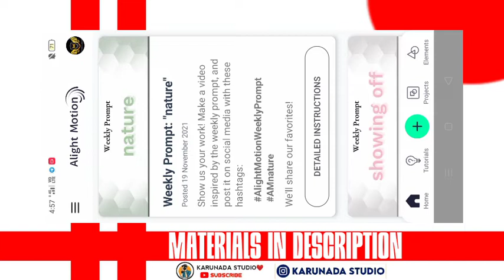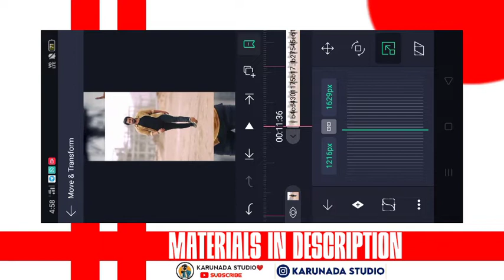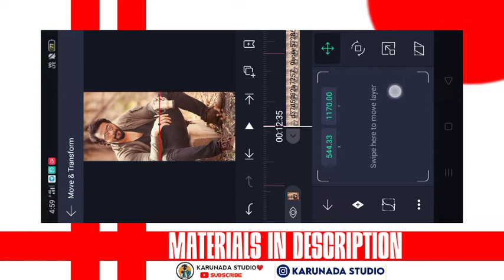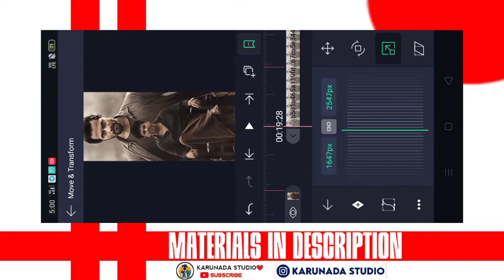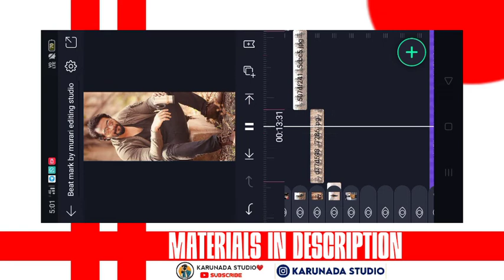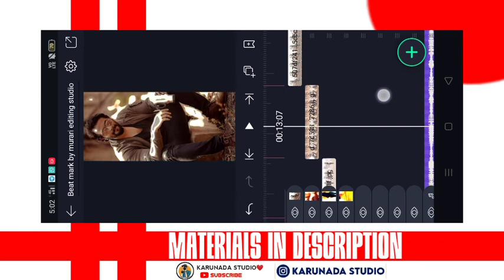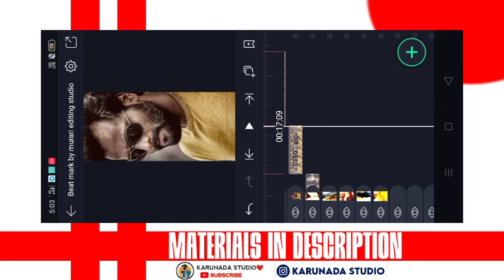madagaja dailogue whatsapp status video editing in alight motion || Alightmotion new shake effect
🔸All mat ➖Telegram=editing official
 Editing materials putting for this channels

Credits -
Channel : NCS